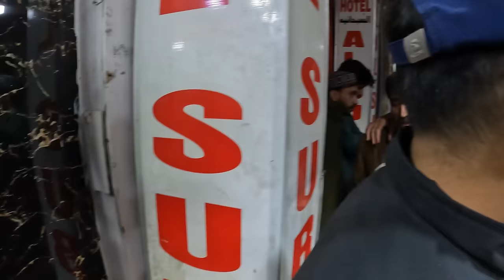FIRST Impression of ISLAMABAD Pakistan Street Food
FIRST Impression of ISLAMABAD Pakistan Street Food Culture.

On this day i went out with My Nepali friend i met in ISLAMABAD ! and we went on a food adventure, exploring the street markets of Islamabad Pakistan and the kind people in it.

Time Stamps
00:00 Trailer
00:26 Introduction
01:11 Sweetest Juice
03:54 Egg Paratha
06:17 Chicken Karahi
07:30 Happy Locals
09:10 Learning Urdu
11:22 Food time